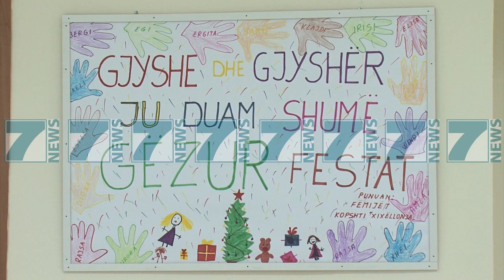RRITET NUMRI I TE MOSHUARVE QE BRAKTISEN NGA FAMILJARET - News, Lajme - Kanali 10